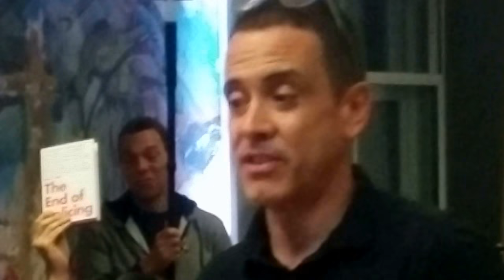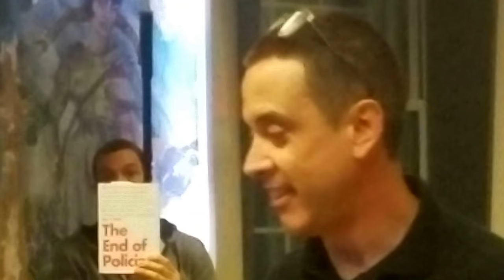Reclaim Pride town hall Community Meeting w/ Heritage of Pride NYC Police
some of the people from the community that spoke at the Reclaim  PRIDE Town Hall on June 5th  in response to the announced change in the "PRIDE"   March including Ken Kidd and Ann Northrup, alsop present were two leaders from HOP . (Heritage of Pride) and the NYC Police Department, The Mayors Office, and GOAL the lesbian and gay police officers group